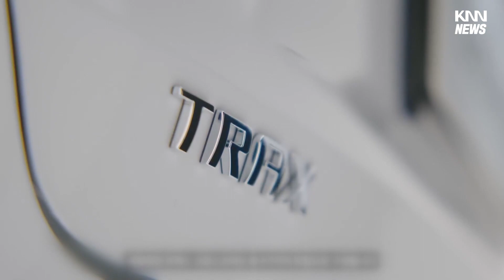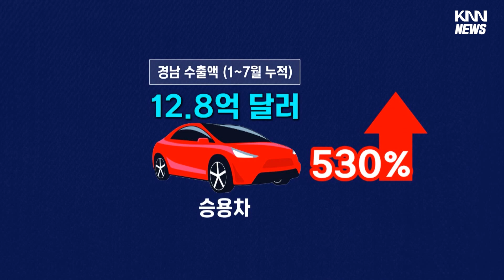GM창원공장 기지개..지역 경제 활력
[앵커]
생산량 감소와 비정규직 해고 파동까지 겪었던 한국GM 창원공장이 최근 크게 달라졌습니다.

올해 생산을 시작한 소형SUV가 국내외에서 큰 인기를 끌면서 활기가 돌고 있습니다.

김건형 기자가 취재했습니다.

[기자]
오랜기간 경차 생산에 주력했던 한국GM 창원공장, 2년전 무려 9천억원을 들여 자동화 설비 등을 대폭 확충했습니다.

올해부터 시작된 글로벌 전략 신형CUV '트랙스 크로스오버' 생산을 위해서입니다.

트랙스 크로스오버는 2월 미국 수출을 시작으로 4월 국내에 출시됐습니다.

창원공장의 명운이 걸린 신차였는데 시장 반응이 그야말로 뜨겁습니다.

지난 7월까지 글로벌 판매량이 10만 7천여대,

지난 6월 국내 생산차 해외 수출량 1위, 5~6월 국내 소형SUV 판매 2위를 기록할 정도입니다.

국내외를 가리지 않고 밀려드는 주문에 창원공장의 생산인력도 크게 확충됐습니다.

지난해 문을 닫은 인천 부평2공장에서 이동해온 인력 300여명을 포함해 지난해보다 전체 인력이 700명 가량 늘었습니다.

하루 생산량이 1천여대에 달하면서 생산라인은 쉼없이 돌아갑니다.

수출길 관문인 마산 가포신항도 트랙스 크로스오버로 가득합니다.

자동차 운반선 확보가 힘들면서 4~5천대가 줄지어 서있습니다.

트랙스 크로스오버 인기는 경남의 전체 무역지표까지 견인할 정도입니다.

7월까지 경남의 승용차 수출액은 12억8천만달러!

지난해 같은 기간보다 5.3배나 늘어난 수치입니다.

지난해 경남 수출품 28위였던 승용차가 3위로 뛰어올랐습니다.

{김기환/창원상공회의소 조사홍보팀/"완성차 생산 증가로 인해서 지역 부품 협력업체의 생산량과 고용증대가 이어지고 있고 지역항만인 마산항의 물동량 증가에도 큰 기여를 하고 있습니다."}

되살아난 GM창원공장의 생산활기는 지역 부품업계와 지역 고용시장에도 퍼져나가고 있습니다.